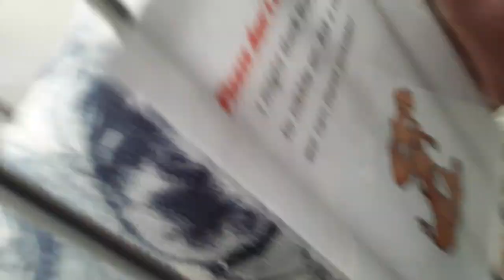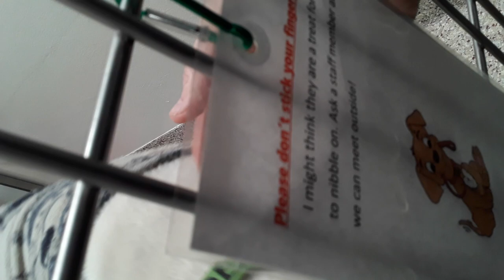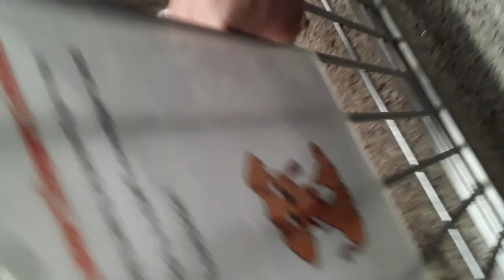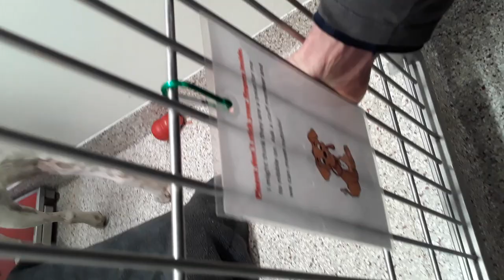Old film Weddo 5 Yr Old A720021 Kennel 178 PACC Shelter red sna + old film 20210213 153403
3Weddo 5 Yr Old A720021 Kennel 178 PACC Shelter red sna + 3 Weddo is a nice buddy of mine who is deaf so his good eye vision and his admirable sniffer make up for hearing hurdles3 Weddo maneuvers around his discrepancy seemingly really well because he invariably appears by his kennel door facing my way on each occasion i round his kennel corridor where he lovingly comes in view3 Weddo finds doggie yummies okay, even so, he would much more prefer a full body heavenly rubdown3 Weddo every now and again leans up alongside his kennel door where i can caress him some and i garner such wonderful bliss from our close sharing experiences3 Weddo, i believe, was heavily showing me by his body language he was really hoping for a lovely doggie walk and he shared his wishes by moving far away from me near his rear kennel door3 Weddo may follows cues like keeping his nose and eyes perked up and also he can probably sense floor quivering ripples in his paws when someone is walking by or possibly a door is closing near3 Weddo likes being close by his rear kennel door because he would be more readily available for loving PACC doggie walkers,  who usually pick him up for a pleasing meandering beyond his kennel confines by way of using his kennel door when leaving3